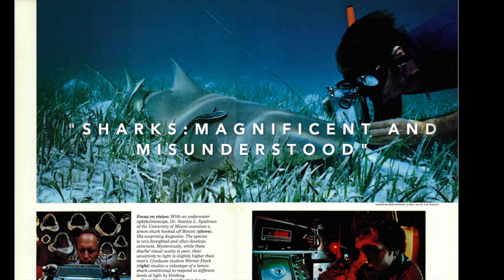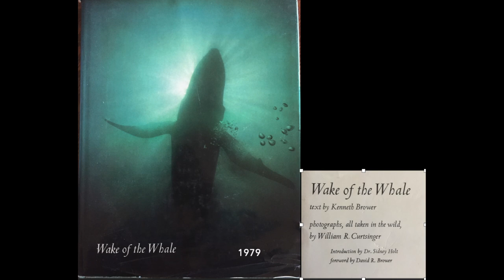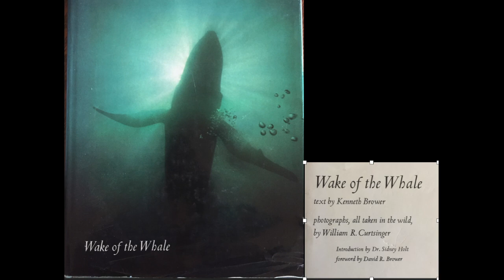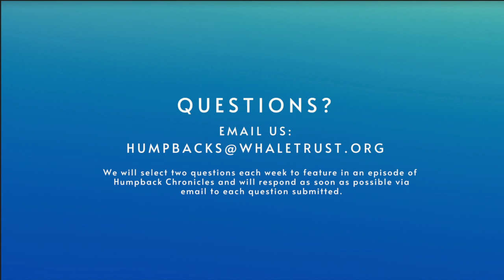Humpback Chronicles, Episode 7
Whale Trust Research Photographer Flip Nicklin hosts a weekly talk story about humpback whales and the history of whale research.

In this week's episode, Flip talks about photographing marine life as a research photographer and the rare but profound moments of looking an animal in the eye, particularly humpbacks.

"Once and a while there's a whale that seems as curious of you as we are of them. And, beyond the science there's a connection made that is really something profound." -Flip Nicklin